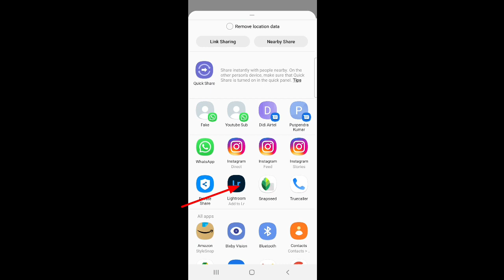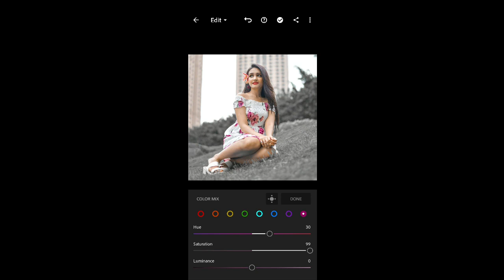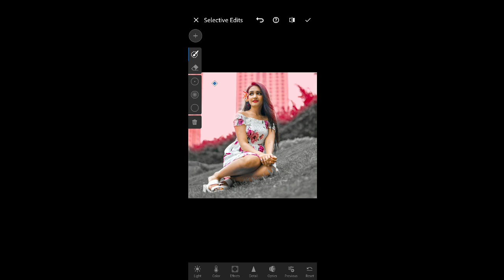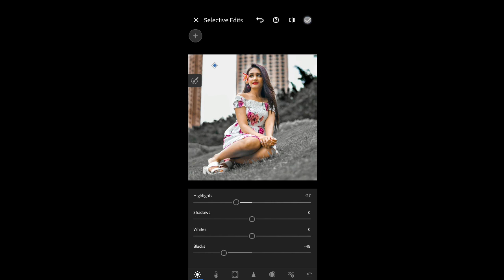classy black preset by lightroom.